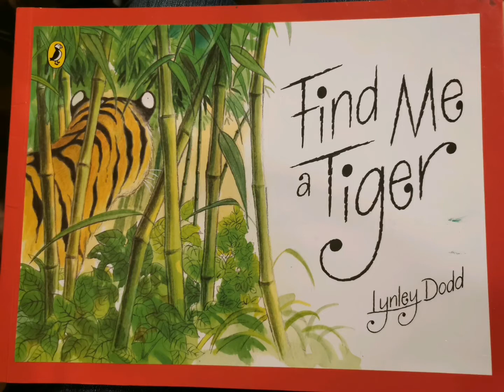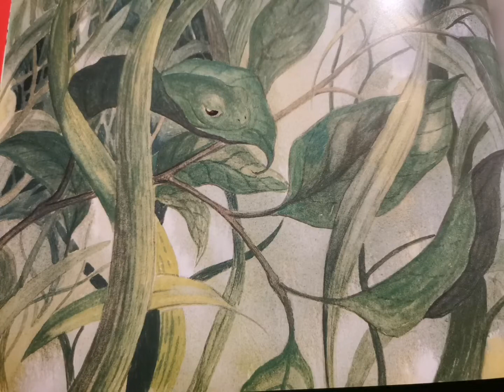Find Me a Tiger. By Lynley Dodd.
Storytime with Jenny